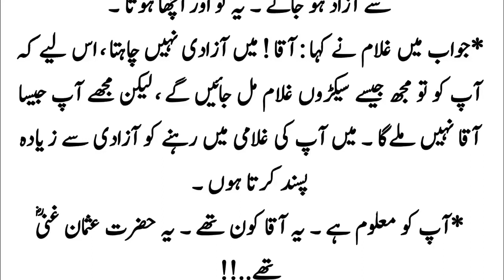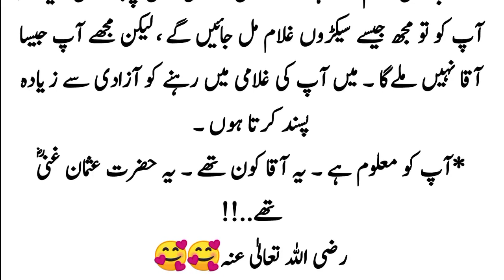Sakhawat |سخاوت |Urdu Islami Waqia | سخاوت کی بہترين مثال| Moral | SabaqAmoz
Sakhawat  urdu islami waqia